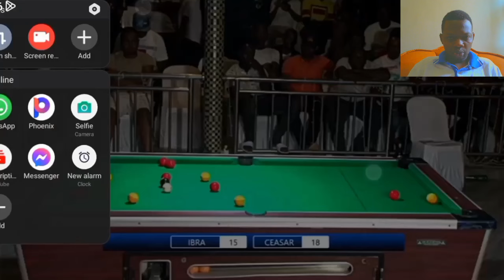Ceaser🇺🇬 Vs Ibrah🇺🇬/ Race to 21 / $3000 (13th/08/2023)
Battle between CHANDIGA CEASER vs Sejjemba Ibrah, Race to 21 $3000

CEASER 2️⃣1️⃣🍏🍏🍏🍏🍏🍎🍎🍎 VS 1️⃣8️⃣🍏🍏🍏🍏🍏🍏🍎🍎 IBRAH